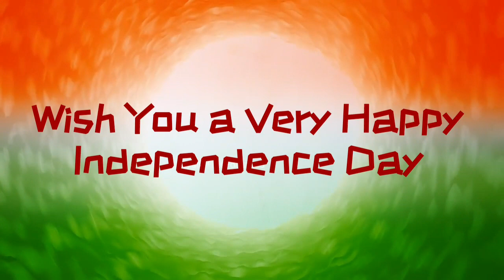K. V. Ballygunge Independence Day Painting Exhibition 2021